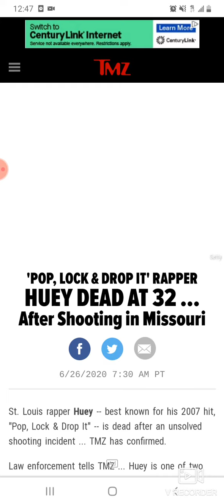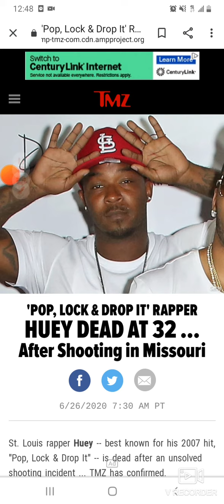HUEY Pop Lock & Drop it Rapper Dead At 32!!